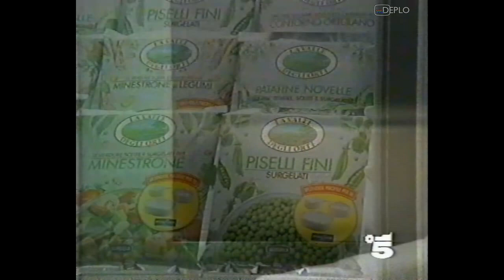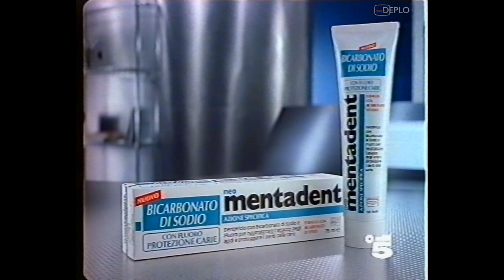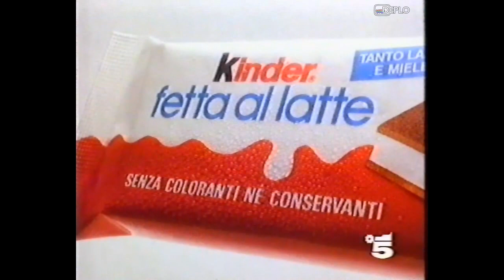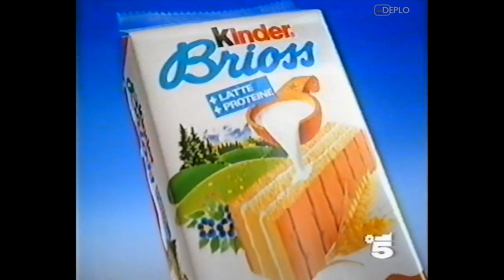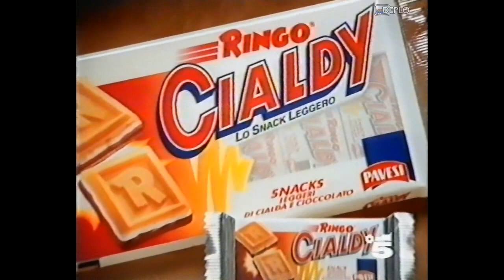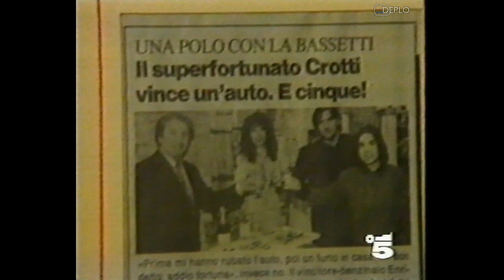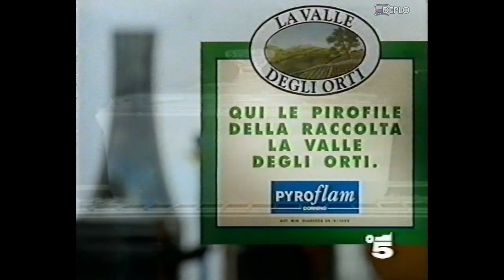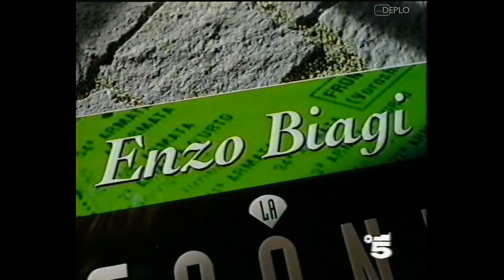17/2/1995 - Canale 5 - 9 Sequenze spot pubblicitari e promo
Serie di 9 sequenze di spot pubblicitari e promo, registrata da Canale 5 durante la serata di venerdì 17 febbraio 1995 su VHS.
Contenuto delle sequenze:
00:00 - Promo "Champagne" - Canale 5 (sponsorizzato da Pino Silvestre)
00:44 - Spot raccolta punti La Valle degli Orti Surgela
01:06 - Spot Brioss frutta e cereali Ferrero
01:22 - Spot cioccolata dietetica Lineorel
01:52 - Spot Vicks Sinex
02:23 - Spot Galbi Galbani
02:53 - Spot Cif Crema
03:24 - Spot inframe Yomo Più&Più Prima Colazione
03:29 - Promo "2 Superpiedi quasi piatti" - Canale 5
04:07 - Spot cioccolato Novi
04:38 - Spot dentifricio Neo Mentadent Bicarbonato di sodio
04:54 - Spot detersivo Dinamo Henkel
05:15 - Spot Alpitour
05:45 - Spot collant Omsa (♪ Musica: Fields of gold - Sting ♪)
06:06 - Spot Ford Mondeo
06:37 - Spot Aspirina C Bayer
07:07 - Spot Kinder Cereali
07:23 - Spot Sofficini Findus (con Giorgio Faletti)
07:34 - Promo "Gole ruggenti" - Canale 5
08:07 - Spot Duplo Ferrero
08:22 - Spot yogurt Estratti Naturali Yomo
08:53 - Spot rasoi Protector Wilkinson
09:14 - Spot Kinder Fetta al latte
09:45 - Spot detersivo Dixan Henkel
10:15 - Spot linea depilatoria viso Strep
10:26 - Spot VHS Red e Toby nemiciamici - Walt Disney
10:46 - Spot shampoo Panten Pro-V
11:07 - Spot Ford Escort
11:38 - Spot cioccolato Novi
11:54 - Spot inframe Yomo Più&Più Prima Colazione
11:59 - Promo "Tommy Knockers" - Canale 5
12:36 - Spot Kinder Barrette al latte e Maxi
13:07 - Spot linea depilatoria viso Strep
13:17 - Spot compilation Stranamore - CGD
13:33 - Spot Mini Croissant Bauli
13:40 - Spot olio di oliva Sagra
13:51 - Spot Kinder Brioss
14:22 - Spot Vigorsol Perfetti
14:52 - Spot detergente intimo Infasil
15:23 - Spot crema rigenerante alle nanosfere Nivea Visage
15:43 - Spot sorpresine Coccobulli con Kinder Sorpresa
16:14 - Promo "La Stangata - chi la fa l'aspetti" - Canale 5
16:52 - Promo "Mamma, mi compri un papà?" - Canale 5
17:29 - Spot capsule leviganti Pond's
18:00 - Spot raccolta punti Desideri 95 Mulino Bianco
18:31 - Spot pesto e sughi Buitoni
19:02 - Spot Adidas
19:32 - Spot Aiax Gel 2in1
20:03 - Spot Ringo Cialdy Pavesi
20:33 - Spot Opel Astra SW Climatic
20:49 - Promo "Vado al massimo" - Canale 5
21:17 - Promo "Striscia la notizia" - Canale 5
21:54 - Spot Gran premio grandi marche (con Gigi Proietti)
22:25 - Spot burro Giglio
22:56 - Spot padelle TVS
23:07 - Spot Nastrine Mulino Bianco
23:37 - Spot ammorbidente Ver Nel Henkel (con Ferruccio Amendola)
23:58 - Spot acqua Ferrarelle
24:28 - Promo "Target" - Canale 5
25:22 - Spot inframe Yomo Più&Più Minipasto
25:27 - Promo "Tommy Knockers" - Canale 5
26:02 - Spot Speedy Pizza Findus
26:34 - Spot proteggi-slip Intervallo Lines (con Lorena Bianchetti)
27:05 - Spot offerte finanziamenti Fiat
27:26 - Spot whisky Jack Daniel's
27:56 - Spot yogurt Mio e Dolce Mio Nestlè
28:27 - Spot Ringo Cialdy Pavesi
28:57 - Spot raccolta punti La Valle degli Orti Surgela
29:18 - Spot spazzolino Oral-B Advantage
29:39 - Spot caffè decaffeinato Kimbo (con Pippo Baudo)
29:49 - Spot Amaro Montenegro
30:20 - Spot Opel Astra SW Climatic
30:35 - Spot Sofficini Findus (con Massimo Boldi)
30:46 - Anticipazioni Maurizio Costanzo Show
31:01 - "Questo programma è stato presentato da: Gestione straordinaria"
31:06 - Spot Lotteria di Sanremo
31:27 - Annuncio Fiorella Pierobon
31:47 - Promo "Champagne" - Canale 5 (sponsorizzato da collant Filodoro)
32:34 - Spot Seconda Guerra Mondiale di Enzo Biagi Fabbri Editori
32:51 - Spot adesivo per dentiere Fittydent
33:07 - Spot raccolta punti Esso (con Michele Mirabella)
33:22 - Spot Biblioteca di Financial Times Jackson Libri
33:38 - Spot Peugeot 306
34:09 - Spot dentifricio Aquafresh
34:24 - Spot compilation Questa è la storia - Gianni Morandi
34:35 - Spot Seconda Guerra Mondiale di Enzo Biagi Fabbri Editori
34:51 - Promo "Gommapiuma" - Canale 5